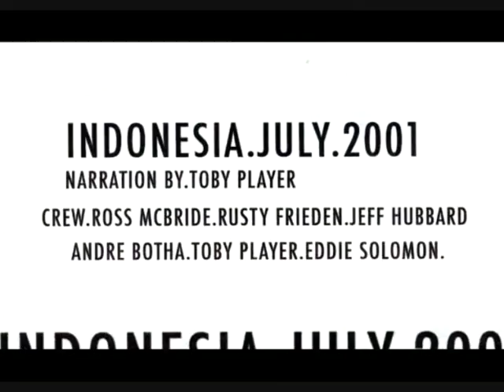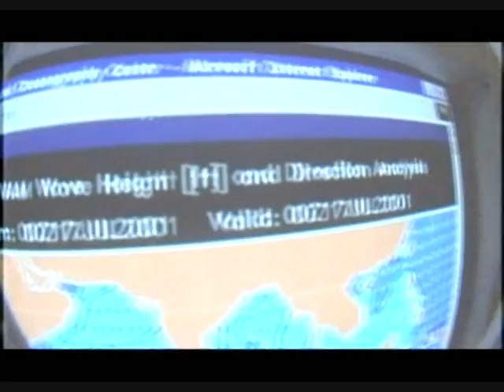No Friends Recognize the Enemy bodyboard part 1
Bodyboard - No Friends 5 - Recognize the Enemy part 1